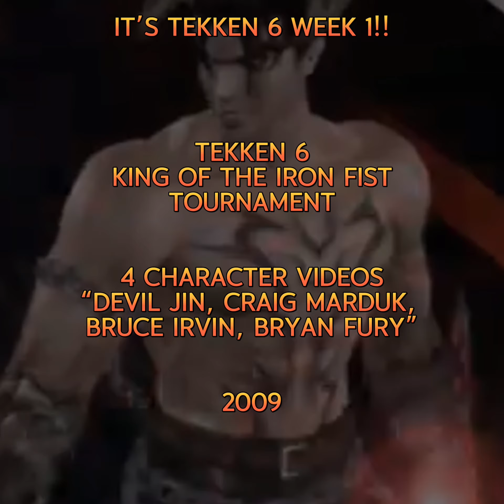CCC Ep 195 - Tekken 6 “Devil Jin, Craig, Bruce Irvin, Bryan Fury” - 2009 Four Character Videos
Commercials Clark Created Episode 195 - Tekken 6 “Devil Jin, Craig Marduk, Bruce Irvin, Bryan Fury” - 2009 Four Character Videos